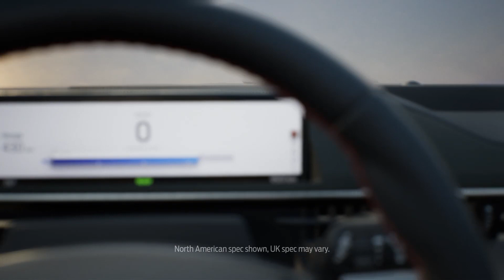Peoples Ford | Mustang Mach E